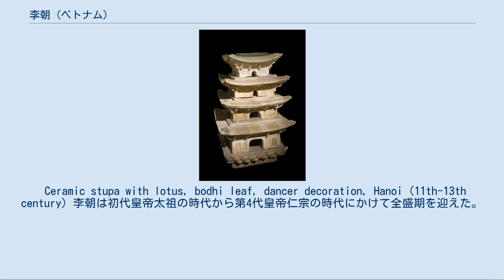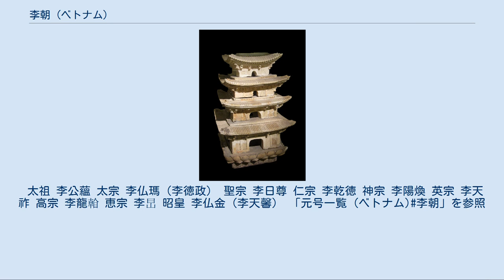李朝 (ベトナム)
李朝 大越 李朝（リちょう、ベトナム語：Nhà Lý／家李）は、ベトナム北部に1009年から1225年まで存在した王朝。
首都は昇龍（ベトナム語：Thăng Long／昇龍）（現在のハノイ）。
 前黎朝の将軍李公蘊（リ・コン・ウアン、李太祖：リ・タイト）の父の家系は閩に起源を持っていたが、しかし母は范氏という名の女性だったという事実を除いて、母の家系についてはほとんど知られていない。
しかし、少なくとも李公蘊の父の家系が中国の民族的なバックグランドを持っていたことは、ベトナムの歴史家チャン・クオック・ヴオンによって受け入れられている。
1009年に、それまで北部ベトナムを支配していたその李公蘊が、軍権を掌握して前黎朝を打倒、李朝を樹立、1010年に首都を華閭（ホアルー、Hoa Lư）から昇龍（タンロン、現ハノイ）に移し、1054年に国号を「大越（ダイベト、Đại Việt）」とした。
 Ceramic stupa with lotus, bodhi leaf, dancer decoration, Hanoi (11th-13th century) 李朝は初代皇帝太祖の時代から第4代皇帝仁宗の時代にかけて全盛期を迎えた。
それまでの越人独立諸王朝は中国（北宋）を中心とする冊封体制の中で常に郡王の扱いであったのに対し、李朝は越人王朝として初めて国王として冊封され、民族意識が高まった。
 北宋と李朝との間では、しばしば国境問題が発生していた。
宋は神宗の即位後、宰相の王安石の主導で積極策に転じてベトナム経略を図った。
これに対して李朝は、1075年に機先を制して李常傑を総大将として水陸から宋に侵攻し、欽州・廉州・邕州などを攻略して引揚げた。
宋側は反撃してベトナム奥地まで攻め入ったものの、戦果を挙げることができずに帰還した（ベトナム側の史料では如月江の戦いで宋軍を大破したことになっているが、宋側の史料ではこのような記述はなく、昇龍（ハノイ）近郊まで迫るも紅河を渡河できずに引揚げたとする）。
大越は有利な条件で和睦することに成功、北宋との国境を確定するとともに、国家としての威勢を示した。
一方、宋側は逼迫する国家財政の再建に追われることとなった。
 1174年には南宋から「安南国王」に冊封され、冊封体制の中で最高度の独立性を持つ属国として認められた。
 李朝時代は、科挙の実施による有能な人材の登用、儒学・仏教の奨励などで文化が中国化して著しい発展を遂げた。
しかし、政治・官僚体制としては未熟なうえ、王朝自体も地方豪族の連合盟主的存在であったため、中央集権化が思うようにできなかった。
 1175年、英宗が没して高宗が第7代皇帝として即位した。
ところが、この高宗は暗愚な人物で、国民に対して重税と賦役を布く悪政を繰り広げた。
このため、国内各地で農民による反乱が多発し、李朝は急速に衰退していく。
 1210年、高宗が没して恵宗が即位した。
この恵宗も父の高宗同様に暗愚な人物だったため、国内はさらに乱れた。
このような中で、恵宗の外戚にあたる陳守度の権勢が著しく拡大した。
 政治の実権を完全に掌握した陳守度は、1224年、恵宗を廃してその娘である李昭皇を擁立した。
そして翌年、恵宗を自殺に追い込んだ上で、李昭皇と陳守度の従甥の陳煚を結婚させて陳煚を皇位につけることで、陳朝を開いた。
 李朝は9代217年に及ぶ、ベトナム史上最初の長期政権であった。
太祖 李公蘊 太宗 李仏瑪（李徳政） 聖宗 李日尊 仁宗 李乾徳 神宗 李陽煥 英宗 李天祚 高宗 李龍𣉙 恵宗 李旵 昭皇 李仏金（李天馨） 「元号一覧 (ベトナム)李朝」を参照